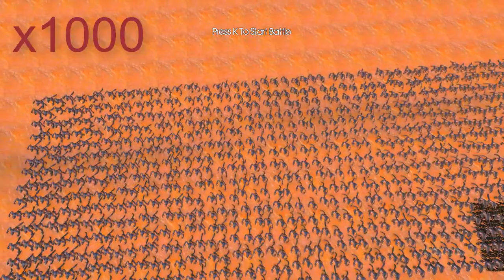Werewolf & Wonder Woman vs Hulkbuster - EPIC Fight